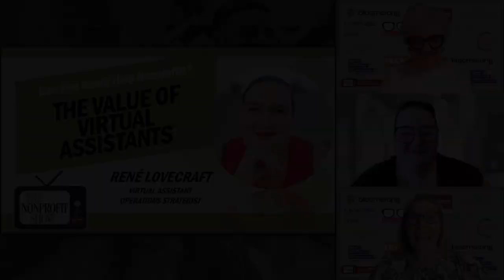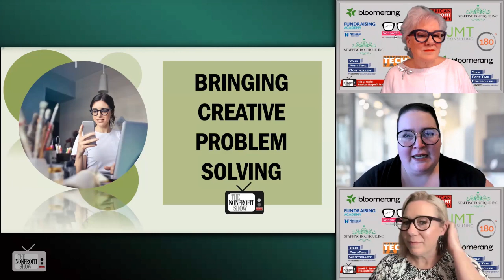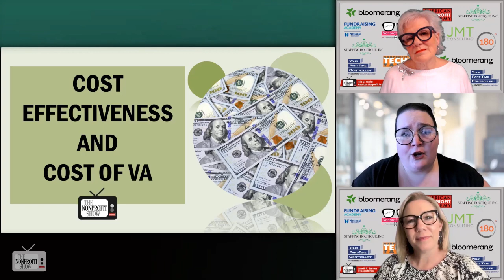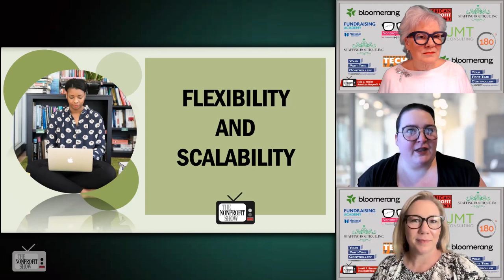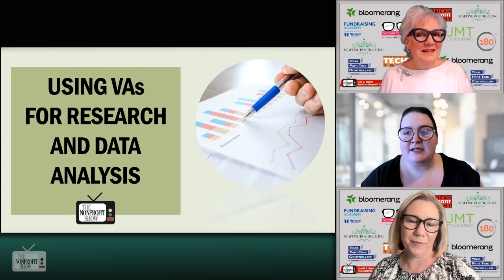The Value Of Virtual Assistants At Nonprofits!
Rene Lovecraft, a professional Virtual Assistant operations strategist, discusses the value of virtual assistants for executives at nonprofits. She highlights the flexibility of working remotely and the various communication channels she uses, such as Zoom, email, and text messages, to provide personal and efficient support, and emphasizes the importance of creative problem-solving in her role, leveraging her diverse knowledge across different organizations to find solutions to clients' challenges.

She explains the cost-effectiveness of working with virtual assistants, offering various pricing models, including hourly rates, retainers, and subscription-based pricing. Rene also emphasizes the flexibility in scaling up or down based on clients' needs and budget.

The interview digs into the role of virtual assistants in research and data analytics, showcasing how they can assist in gathering and analyzing data, translating it into actionable insights, and creating reports or presentations for decision-makers. This data-driven approach can help nonprofits make informed strategic decisions.

Rene also discusses event coordination support, which can be a significant challenge for nonprofits, especially in the post-pandemic era. She highlights her role in marketing, volunteer management, and ensuring a seamless end-user experience during events. Her experience in handling various event-related tasks, even stepping in when volunteers are unavailable, contributes to the success of nonprofit events.

The conversation emphasizes the value of an outside perspective and fresh ideas brought by virtual assistants. Rene's expertise and adaptability in handling a wide range of tasks and challenges make her a valuable asset for nonprofit executives looking to streamline operations, leverage data effectively, and execute successful events, explaining,  "I can take all these years of experience from so many different organizations and go, 'Okay, let's brainstorm because I've got some ideas right off the top that may be able to solve your problems.'"